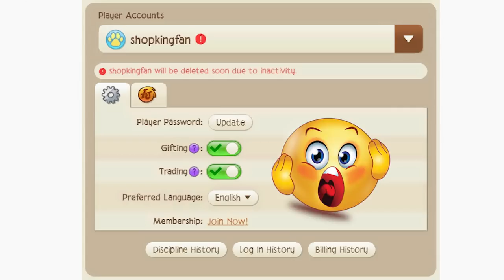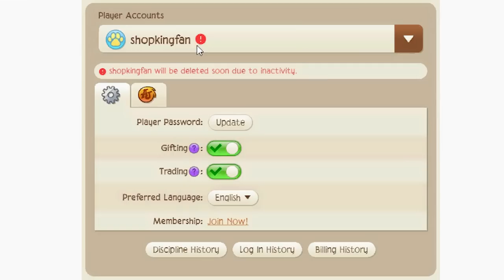ANIMAL JAM IS DELETING ACCOUNTS!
I had no idea this was something Animal Jam did! Maybe its a new thing that they started doing. If your account is inactive for a certain amount of time, it will get deleted! AHHHH! But dont worry, if you're active your account is fine and you have to be away for a very long time for it to get deleted.